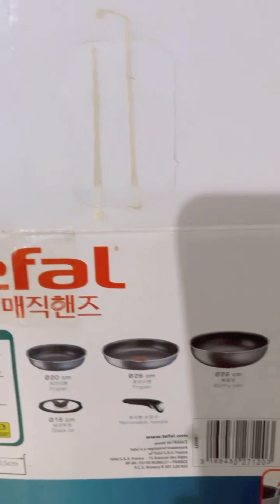Review alat masak Set Tefal made in France. Goreng telur tanpa minyak hasilnya bikin kaget 😳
Hai teman- teman di cideo kali ini mami coba Review alat masak Set Tefal made in France. Karena penasaran anti lengket atau tdak maka mami ciba Goreng telur tanpa minyak dan hasilnya bikin kaget 😳